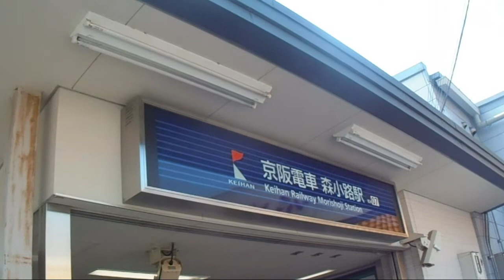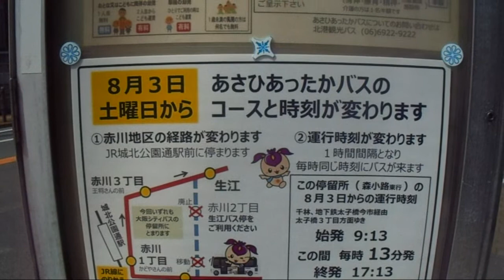旭区民まつり直前！京阪森小路駅から旭公園を歩いて散策（ウォーキング編）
毎年８月下旬に行われる「旭区民まつり」（ＧⅢ）。
令和最初となる2019年は８月24日（土）に予定されている（雨天の場合は旭区民センターに移した上で内容を変更）。
会場へは、京阪の関目あるいは森小路、地下鉄の関目高殿か千林大宮が最寄りとなるが、京阪森小路から旭公園に向けて歩いたウォーキング編から。
何よりも大宮一丁目のバス停を過ぎると、税務署・区役所・消防署の官公庁施設が並び、市営住宅を挟んだ隣に区民センター（図書館など隣接）が続いていく。
散策編は後日アップ予定。